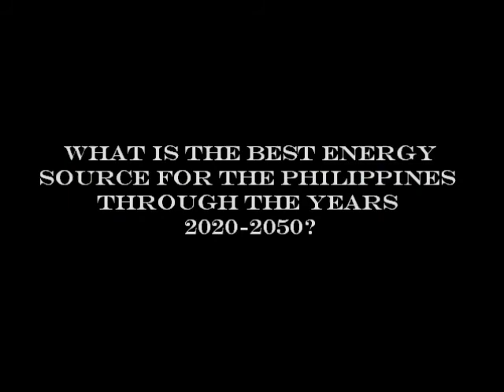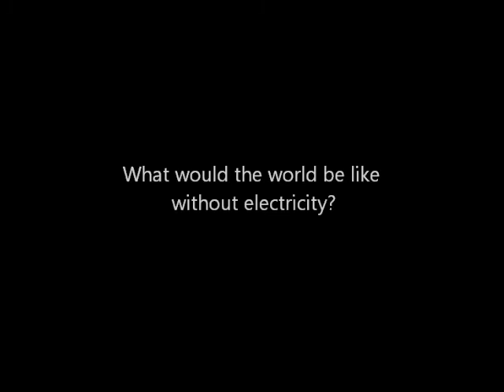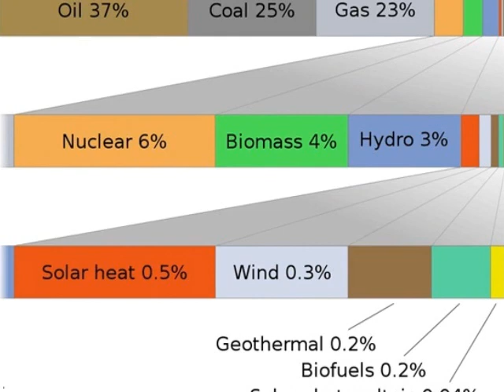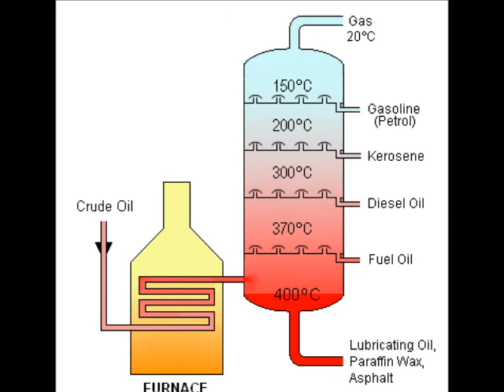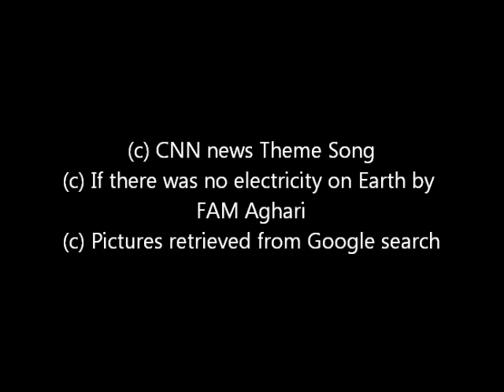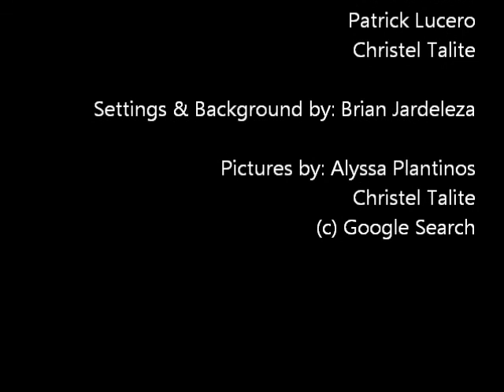ATENEO DE ILOILO - Oil Power Plant (10 - Integrity Debate Video)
ATENEO DE ILOILO - Santa Maria Catholic School
High School Department
Science Program

The Grand Energy Debate 2013
Oil-Fired Power Plant

In Partial Fulfillment of the Requirements in Physics IV

By:
Alyssa Cassandra Plantinos
Kurt Luis Bretana
Brian Jardeleza
Patrick Dennis Lucero
Christel Mae Talite

Grade 10 - Integrity